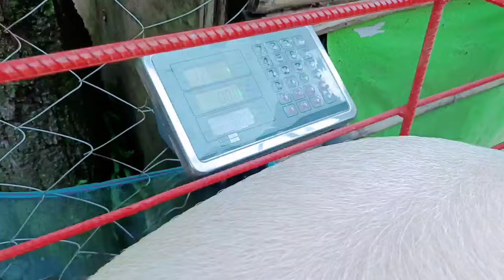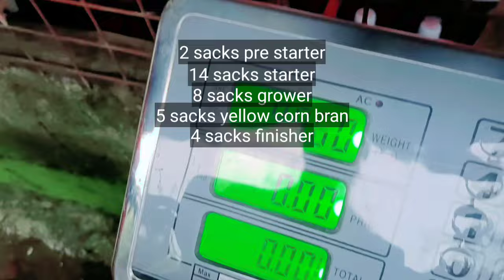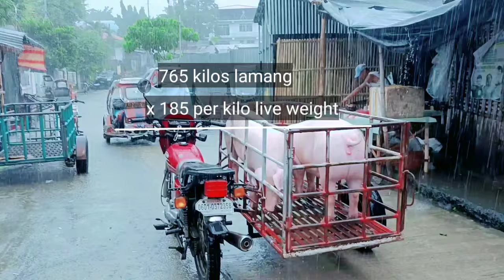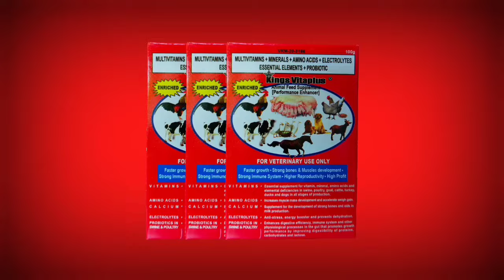Magkano gastos ko sa 8 fatteners ilang sako feeds nakain nila Hanggang NABINTA l Dodong Villaran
Sa video na ito, gusto ko lang ibahagi sa inyo kung MAGKANO GASTOS KO SA 8 baboy FATTENERS KO at ilang sako feeds ang nakain nila Hanggang sila ay nabinta.

Paano gumawa ng pig drinker sukat ng bagong fatteners pighouse ko at magkano gastos Feeding guide sa fatteners